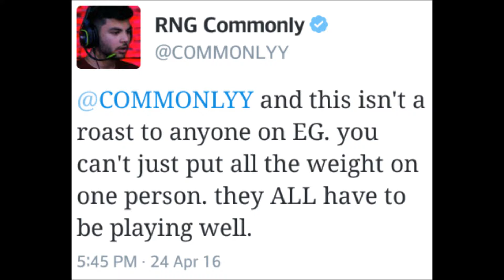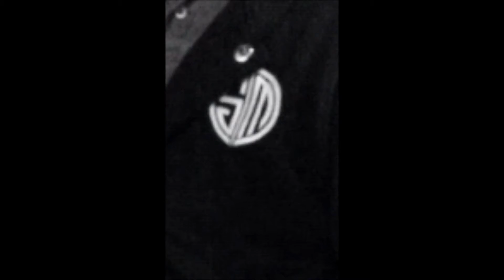PAX East Results! Randa Joining Team SoloMid!?